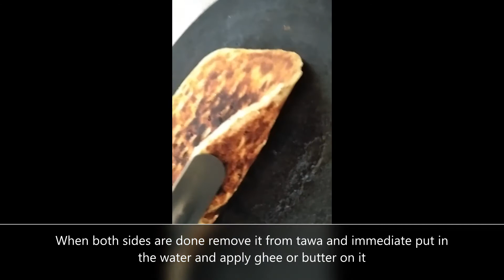Sheermaal without Yeast on Tawa || Sheermaal without oven || Amna and Mino's happy bubble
A recipe you can make without using any oven and yeast. Follow the kneading steps and enjoy the yummy sheermaal if you are living out side the Pakistan  must try this recipe.